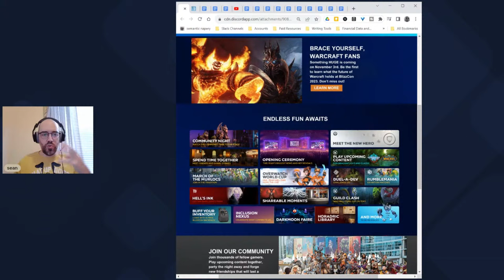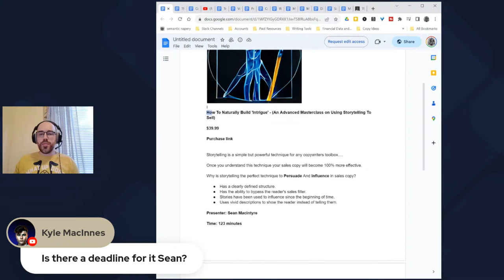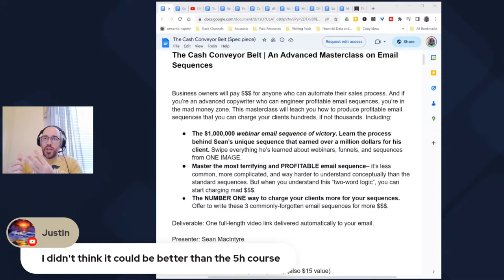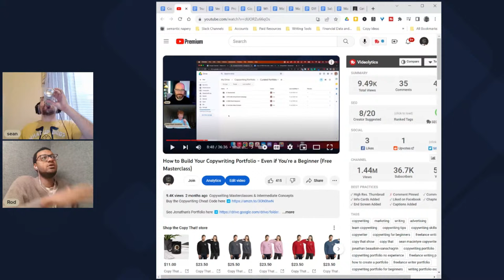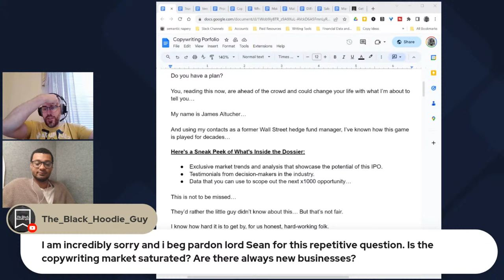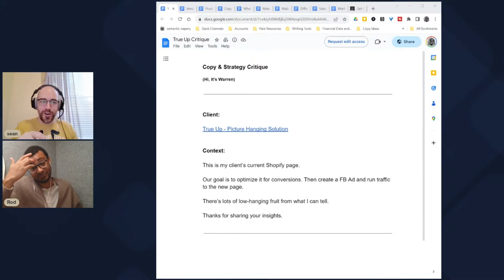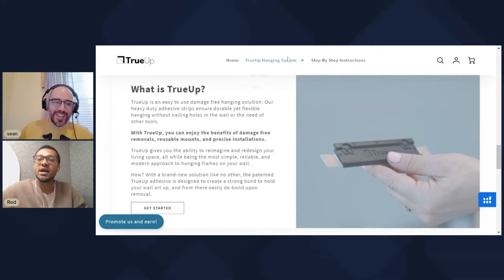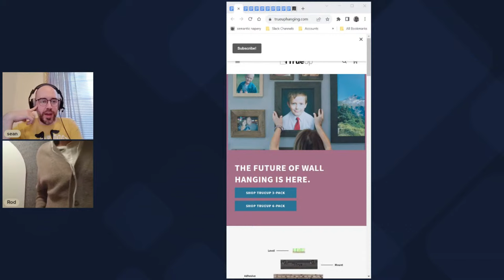Whetstone Wednesday! Sean reviews viewer copy (11/1/2023)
Join the Copy That! Discord server ➡️

Copy That! is hosted by Alex Myatt, Rod Satterwhite, Lindsey Hough, and Sean MacIntyre.